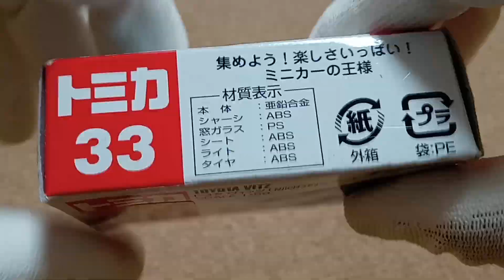トミカ No.33 トヨタ ヴィッツ （初回特別カラー）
トミカ No.33 トヨタ ヴィッツ （特別特別カラー）の紹介動画です。

ある中古店で購入し、左右どっちもガラスが緑のビニールのような汚れが付いてました。

爪楊枝で穿ったら少しづつですが取れるので、まだ残ってしまってますが、だいたい取れたら再投稿しようと思います。